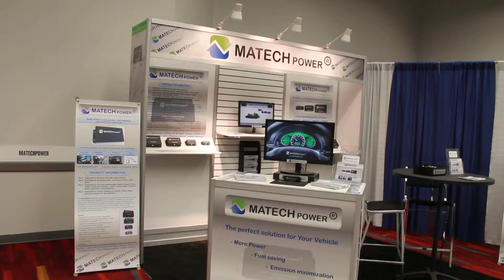MatechPower® - SEMA Show 2013 - Booth 50648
Our booth on The SEMA Show 2013 - Las Vegas, USA